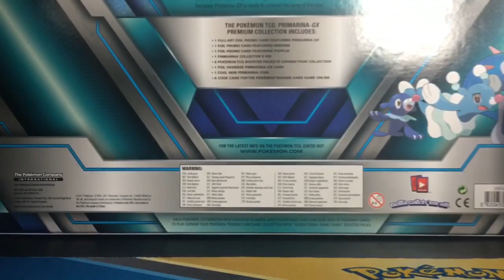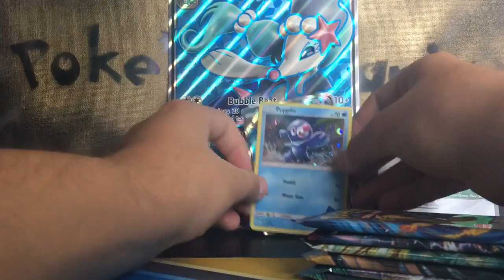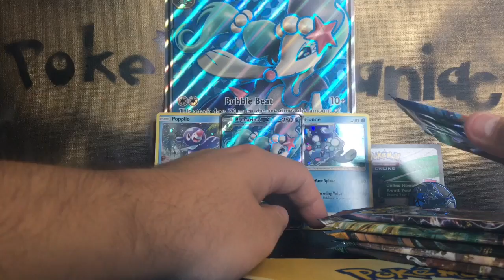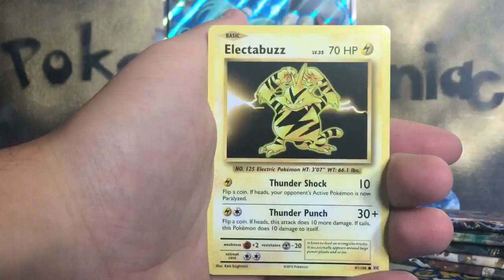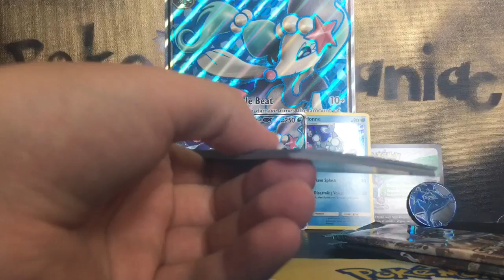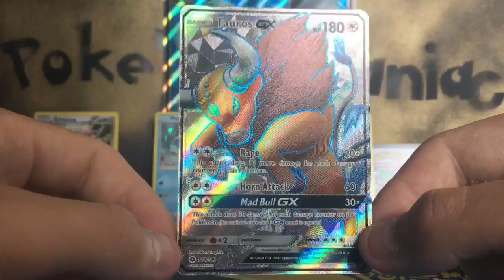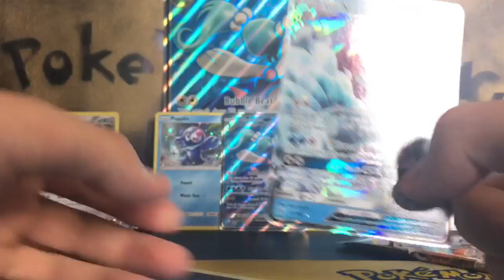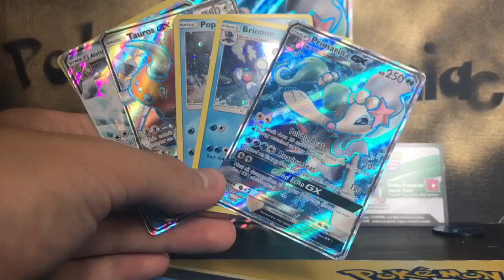Opening Pokemon Primarina GX Premium Kollektion Box Collection Primarene Fullart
in diesem Video öffne ich eine Pokemon Primarina / Primarene GX Premium Kollektion Box, welche Anfang Juli 2017 erschienen ist.

Diese Collection Box enthält
1x Primarene GX Fullart Promo Karte
1x Marikeck Holo Karte
1x Robball Holo Karte
1x Primarene GX Fullart Jumbo Promo Karte mit Textur
1x Primarene Münze
1x Primarene Pin
1x XY8 TURBOStart Booster
1x XY11 Dampfkessel Booster
1x XY12 Evolution Booster
1x SM1 Sonne und Mond Basis Booster
2x SM2 Sonne und Mond - Stunde der Wächter Basis Booster

Diese Box kostet ca. 45 Euro.
Dieses Produkt ist nur auf englisch erschienen.